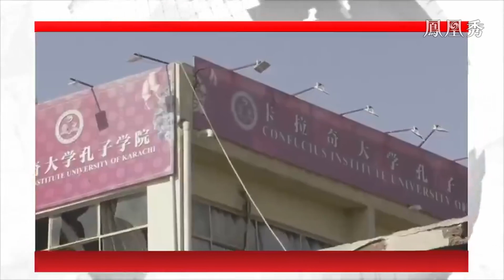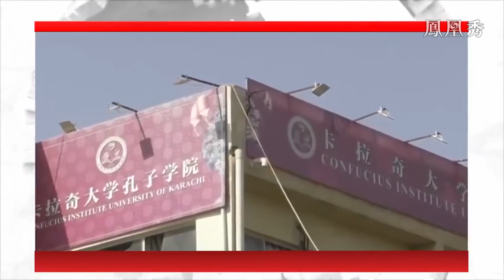邱震海：巴基斯坦剛換總理，就爆發恐襲？3名中國人死亡，外交部火速發聲【下載鳳凰秀App，發現更多精彩】